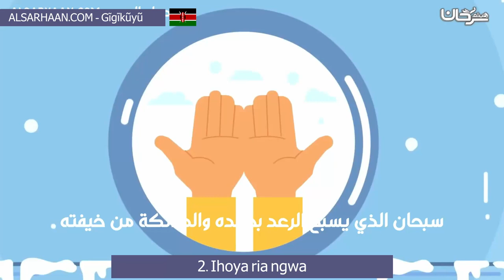2 Ihoya ria ngwa